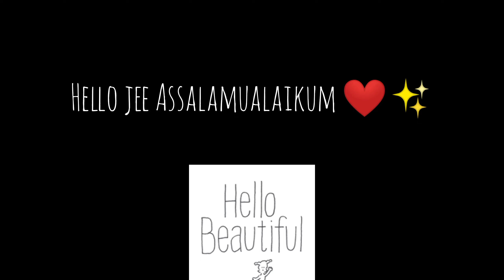painting on stones {Let's Rock together 😜]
for more updates cheack my other social accounts